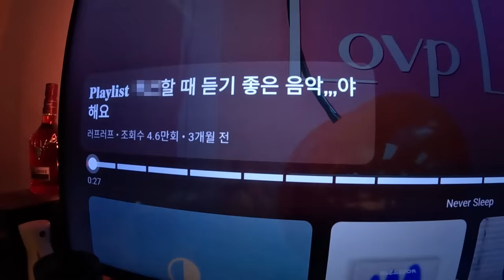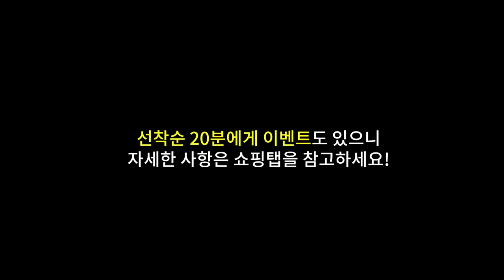여친 있는 남자들끼리 예쁜 여자 쟁탈전